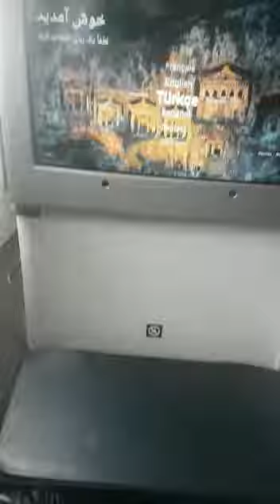Turkish airline's Business Class travel with my little Chihuahua in the cabin